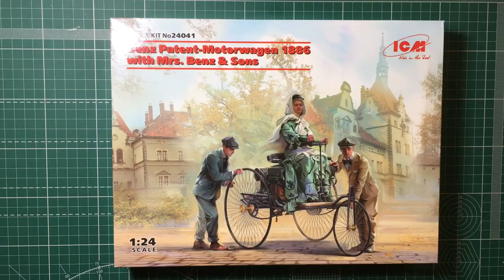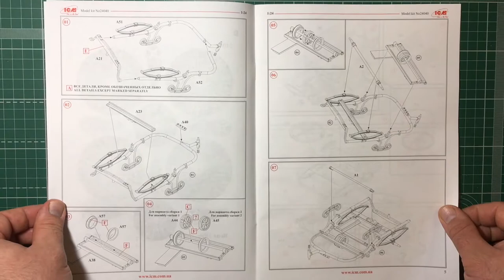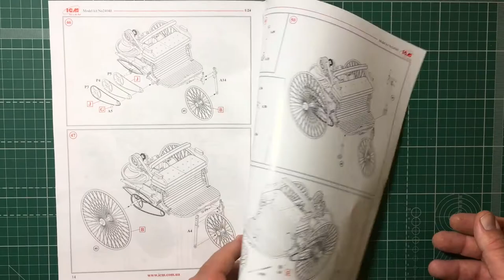Обзор сборной модели 24041 Автомобиль Бенца с фигурами|Benz Patent-Motorwagen 1886 with Mrs. Benz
Обзор сборной модели 24041 Автомобиль Бенца с фигурами|Benz Patent-Motorwagen 1886 with Mrs. Benz & Sons
арт.24041 1:24